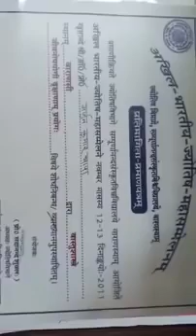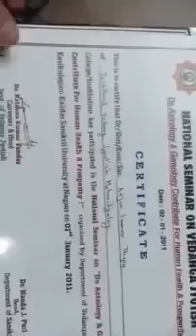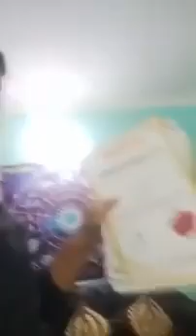अर्जुन आए Live लगाईदिए आगो, आखिर किन यसो गरे ? ll Arjun Chhetri ll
हिमाल अनलाईन टिभीमा हामी चर्चित व्यक्तित्वदेखि, समाजमा नसुनीएका आवाज, दबीएका आवाज, पछाडी परेका वर्ग, लुकेका प्रतिभा, भ्रष्टचार, बेथिति लगायत सबै विषयलाई जस्ताको त्यस्तै देखाउँछौ । यदि तपाईको ठाउँमा कुनै नयाँ जानकारी, प्रतिभा अथवा समस्या भए हामीलाई तलको नम्बरमा सम्पर्क गर्न सक्नुहुनेछ ।